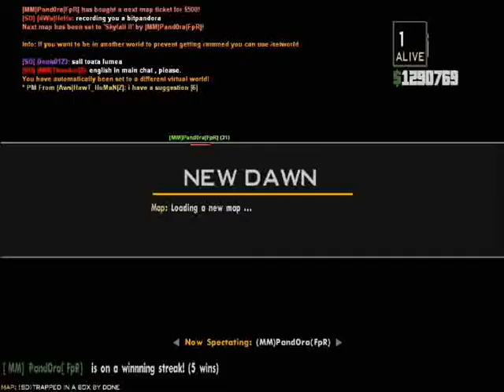New Dawn Basejumping